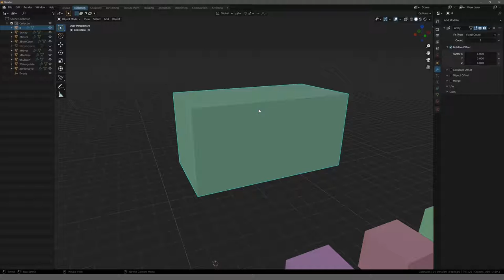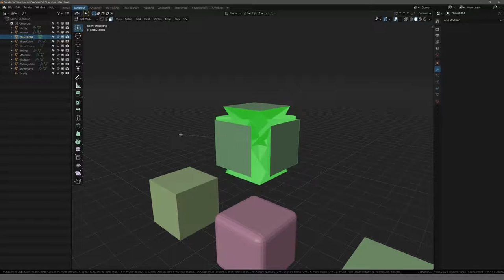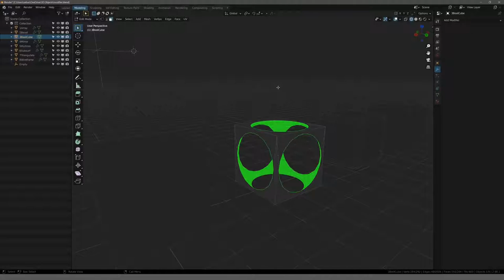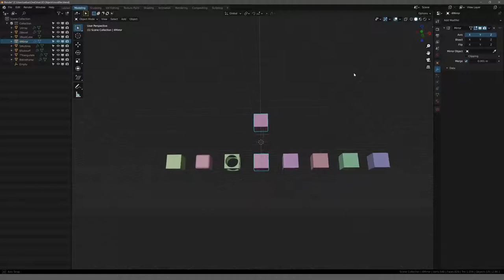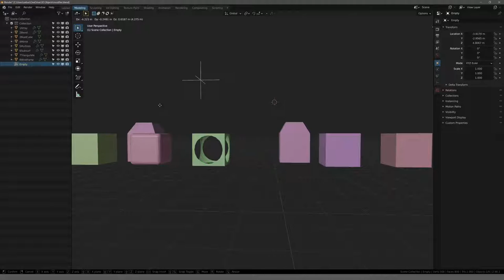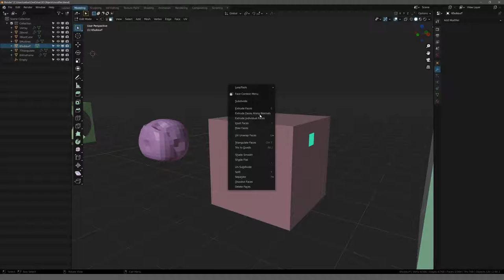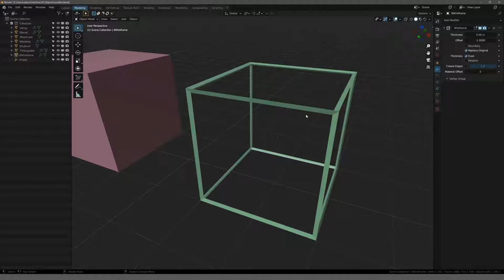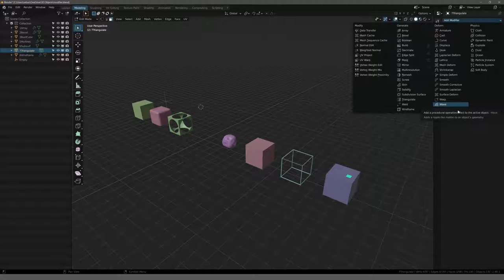Blender Tutorial - Teil 19: Weitere Modifier (deutsch / german)